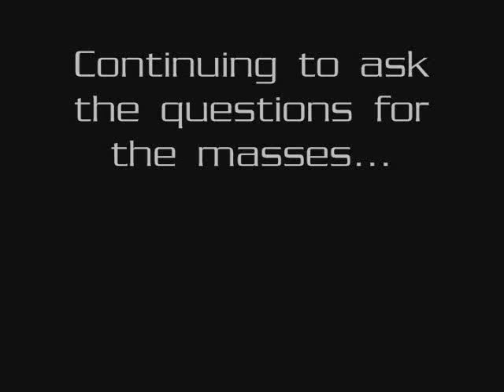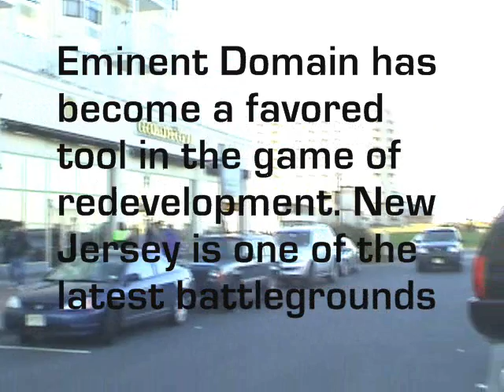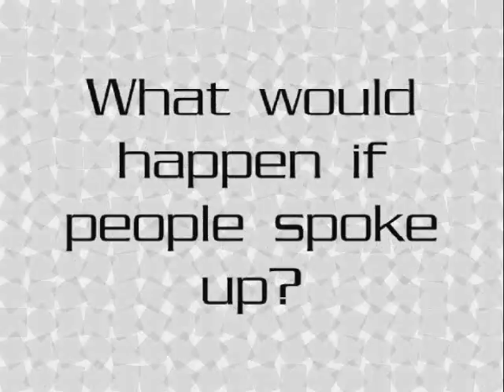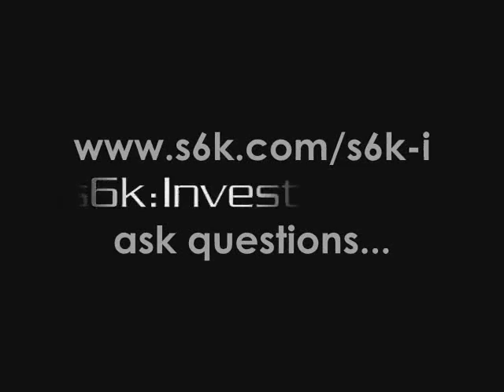Eminent Domain and Disaster Economics: Rev. Kevin Brown [pt 2]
Rev. Kevin Brown has been dedicated to the Long Branch, NJ community for years. He's dealing with a battle between land grabbers, politicians and the U.S. Government. He sits down with s6k:Investigates to discuss his situation after he's been issued a 14-day notice to leave his mission. This is the second conversation we've had with him.

s6k Media